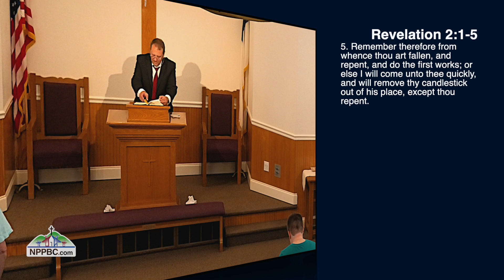Come Home! (05-05-2024 AM)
Pastor Tommy Boring

Luke 15: 11-24, Revelation 2: 1-5

There will be a time when people will turn their ears away from sound doctrine and look for false doctrine. All around us today people claim to have a form of godliness yet deny Jesus Christ. If you’ve been saved then it will never leave you but, you can turn your back on it. In this reading, we see a child that left his first love. He requested from his father his inheritance as if he was dead. What a disrespect it is to look to your earthly father and demand your inheritance as if he was already dead.

For the saved.
An even worse disrespectful act is to turn their back on God, the one that gave you life and can take your life. Rebelling against God never turns out good. Look around today and you quickly see that there isn’t a true God-fearing church that is full in attendance. This is because the people have left their first love. Church attendance does not declare salvation. But if you’ve been saved you’ll want to attend a church, there is a drawing.
A saved person knows better because they know what God saved them from. Some people can take a dollar and turn it into 2, then take 2 and turn it into 4, etc. In a spiritual sense, we are given talents, through God’s blessing we can take those talents and turn them into a bunch more. If we stop God from working thinking we can do it on our own without Him, we can take those talents and waste them and lose them.
Chastisement is a proof of love. If chastisement isn’t made then the person doing wrong will never learn from right or wrong. God is in full control and He can do whatever He wants whenever he wants. Since He’s all-knowing He knows what chastisement is needed to keep us on track for the present and future.
In this reading, the famine was going on around the son who ran off. The famine was not happening at the father’s house. There is a difference between chastisement and punishment. Punishment is made for deeds done wrong. Chastisement is made out of love to turn from the wrong deeds. If you are not chastised by God then you are NOT one of God’s children.
Once you’ve been chastised then you should repent. Repentance is a turning away from wrongdoing. How many people went to bed last night remembering they wanted to attend a church service this morning, yet didn’t attend? One can remember but if they do not turn, and repent, then they are still in sin.
Once true repentance is made, then forgiveness is made.

For the unsaved.
They are already on their way to Hell.